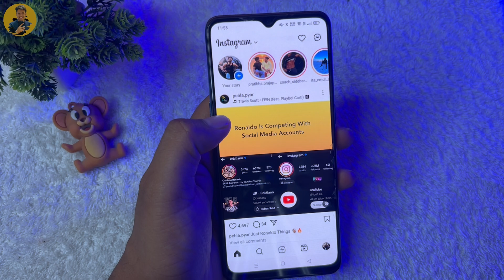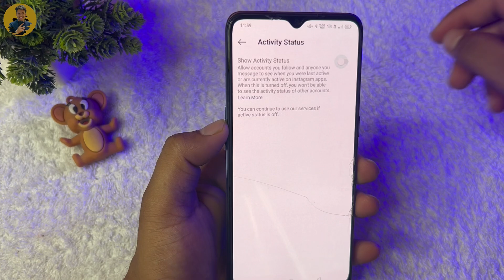Instagram par online hote hue bhi offline kaise dikhe 2024 ?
Hello Dosto Ajj ko video mai hum baat karne wale hai ki Instagram pr online hote hue bhi offline kaise dikhna hai.

Yours queries:-
insta me online band kaise kare instagram par offline kaise dikhe